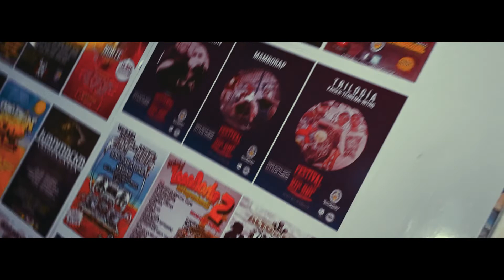FIRE 🔥 - JORDANFLAI, DASER (VIDEO OFICIAL)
ACID$ PRESENTA 🧪

''FIRE'' 🔥

ACID$ 🫠